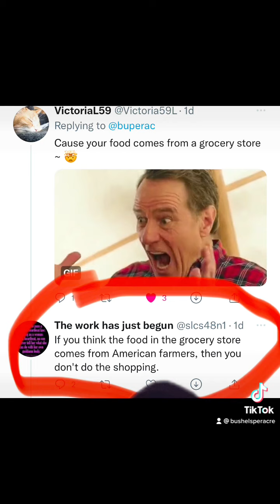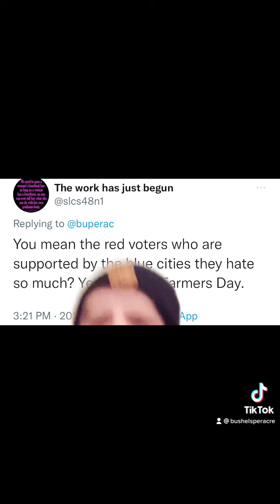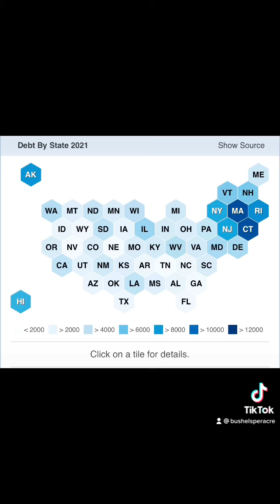Dystopian Food Supply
There seems to be a disconnect between people and their food supply as seen here.